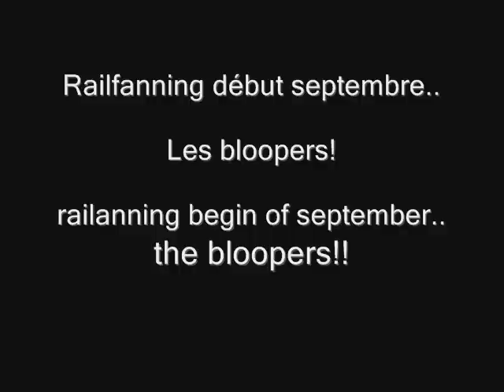railfan's bloopers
bloopers railfanning début de septembre

beginning of september bloopers